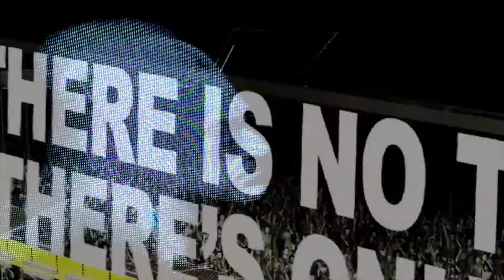Montreal.TV | Ce week-end à Montréal (11 au 14 juin 2015)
Les événements et activités à surveiller à Montréal ce weekend (11 au 14 juin 2015)

JEUDI
- L'incontournable du weekend, le DÉBUT de la 27e édition des Francofolies de Montréal. Pour débuter les festivités jeudi soir, spectacle extérieur Gratuit de Radio Radio et ses invités dès 18h sur la Scène Ford
- C'est la 22e édition du Mondial de la Bière qui se déroule jusqu'à dimanche à l'extérieur du Palais des Congrès près du Métro Place d'Armes & l'entrée
est Gratuite !
- Le Magasin Aux 33 Tours vous invite à son entrepôt de la rue Casgrain pour sa Vente d'Affiches de Cinéma Authentique. Plus de 10,000 affiches à vendredi JEU, VEN & SAM entre 10h et 17h !
- Le Vieux Port et le PR Mixer vous invitent à un 5 à 8 à la Plage de l'Horloge pour le lancement de la programmation Été du Vieux Port !
- Le populaire DJ Australien FLUME sera au Metropolis pour deux spectacles jeudi soir à 19h15 et 23h15 !
- Sortie d'un des films les plus attendus de l'été JURASSIC WORLD en français "Le Monde Jurassique" avec des représentations dans plusieurs salles dès jeudi soir 19h.

VENDREDI
- U2 débarque à Montréal avec sa nouvelle tournée "Innocence & Experience Tour" qui s'arrête au Centre Bell pour 4 soirs. VEN, SAM, MAR & MER à 19h30. C'est complet pour les 2 premiers soirs mais il reste encore des billets pour MAR & MER".
- C'est le lancement de la 7e édition du Marché Angus VEN de 15h à 20h. Vous pouvez rencontrer une trentaine de producteurs et artisans de la région et découvrir leurs produits originaux faits au Québec.
- C'est votre dernière chance pour voir le spectacle EMPIRE présenté par SpiegelWorld aux coins de René-Lévesque et Bleury.  4 dernières représentations du spectacle qui mélange la comédie, le cirque, le vaudeville et le burlesque !
- Spectacle extérieur gratuit vendredi soir aux Francos, Koriass et son gros Orchestre plus invités dès 21h sur la scène Bell
- La 3e saison de la très populaire télésérie "Orange is the New Black" sera disponible dès vendredi sur Netflix avec 14 nouveaux épisodes !

SAMEDI
- Les Festivals Osheaga et Mural présentent la 3e édition du Osheaga Block Party de 13h à 23h aux coins St-Laurent et Prince Arthur !
- La coupe du monde féminine de soccer de la FIFA se poursuit au Stade Olympique avec 2 matchs. Le Brésil affrontera l'Espagne à 16h et la République de la Corée jouera contre le Costa Rica à 19h.
- Le groupe électronique anglais CLEAN BANDIT sera en spectacle au Théâtre Corona Virgin Mobile à 21h30
- Le DJ hollandais MARTIN GARRIX sera de passage au New City Gas à 22h!
- Du côté des francos samedi soir, Dumas sera au Metropolis à 21h et Alex Nevsky donnera un spectacle extérieur gratuit avec invités sur la scène Bell à 21h

DIMANCHE
- 2e édition de la Foire des Francos de 11h à 16h sur l'Esplanade de la Place des Arts. Plus de 40 exposants réunis sous les thèmes musique, art & mode.
- Aux Francofolies dimanche soir, c'est La Grande Fête Multiculturelle sur la scène Bell dès 21h et Patrice Michaud sera au Club Soda à 19h !